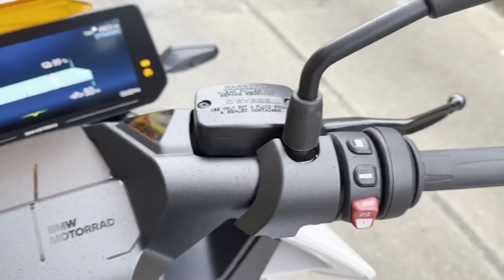BMW CE-04 2022 white B0016U